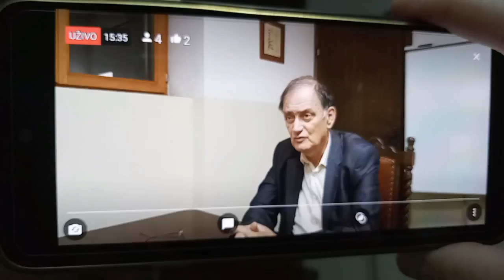DR DRAGAN ŠKOBALJ- PRETI NAM ENERGETSKI SLOM AKO NE SMENIMO ONE KOJI NAS UPROPAŠTAVAJU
Dr Dragan Škobalj na forumu Sabora Univerzitetskih Profesora u organizaciji Mr Gordane Kangrge Mikulić u SKC Ćirilica

@DANGA info